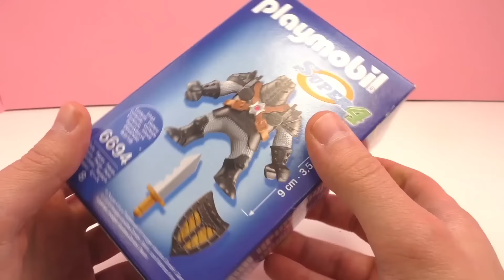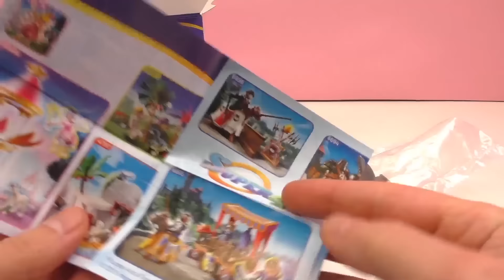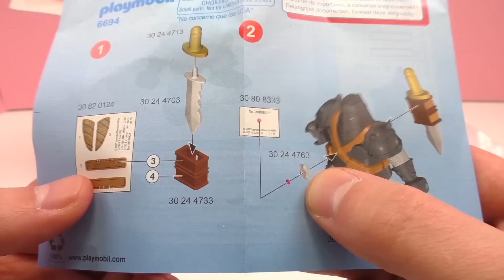Playmobil 摩比游戏 6694 Super 4 系列 黑巨人 武士 战士 骑士 套装 开箱 展示